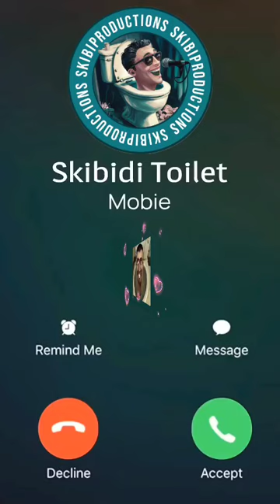SKIBIDI TOILET ME LLAMA A LAS 3AM!! 😱😱😱